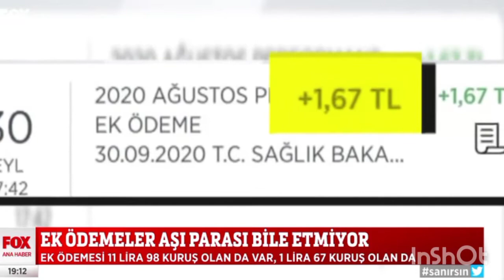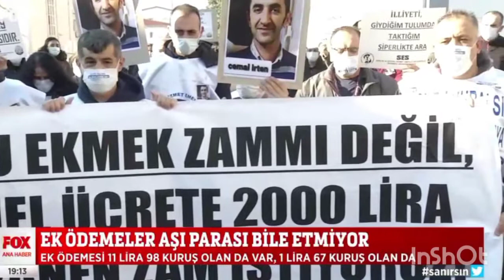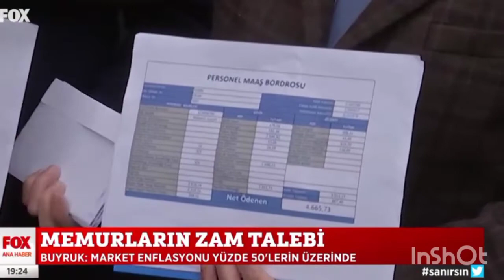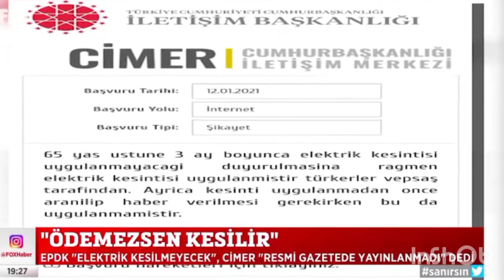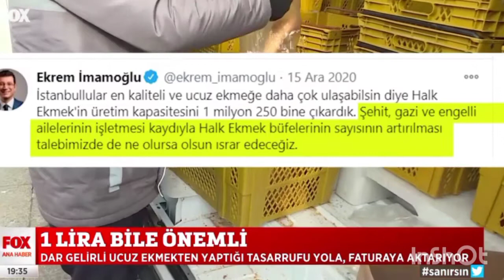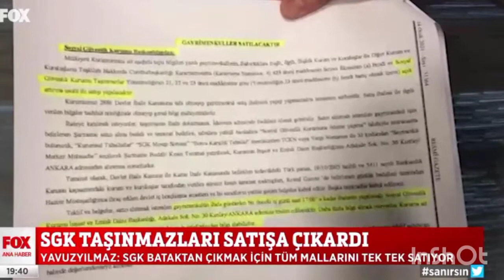Fox haber canlı Selçuk tepeli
Fox,
Fox canlı,
Fox haber,
Fox canlı haber,
Fox canlı haberleri,
Fox canlı haberleri izle,
Fox haber gündem,
Fox gündem,
Fox ekonomi,
Fox ekonomi haberleri,
Fox ekonomi haberi
Fox ekonomi haber,
Fox İsmail Küçükkaya
Fox Selçuk tepeli
Fox izle
Fox haber izle,
Fox gündem haber,
Fox konuk,
Fox konuklar,
Fox haber kaynağı,
Fox Sondakika,
Fox Tv'de,
Türkiye gündem,
Türkiye gündem,
Türkiye gündem haberleri
Türkiye gündem değerlendirmesi,
Türkiye gündem haber,
Türkiye gündem izle,
15 temmuz gazileri,
15 temmuz haberleri,
Gündem haber,
Gündem haberler,
Güncel,
Güncel haber,
Güncel haberler,